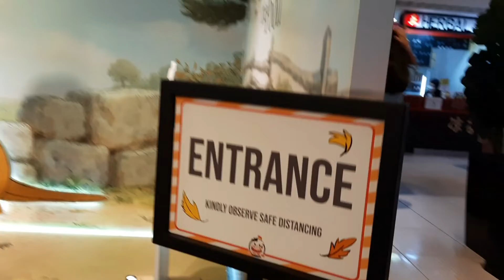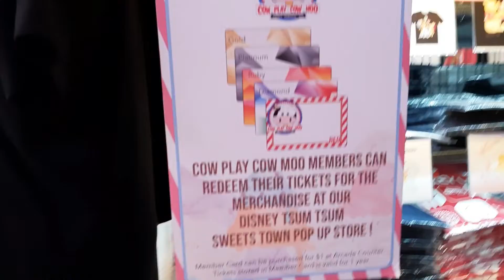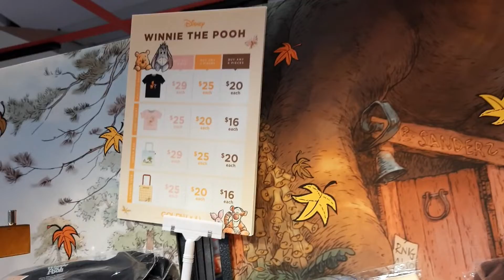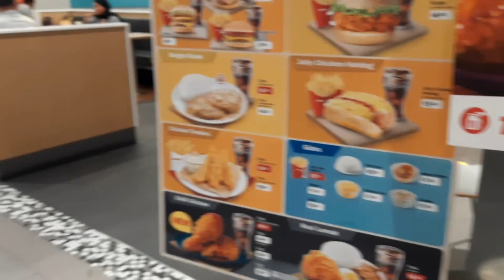Explore kay Winnie the Pooh at sa mga Plants kakagutom pala . mukbang Jollibee at Suntec City.